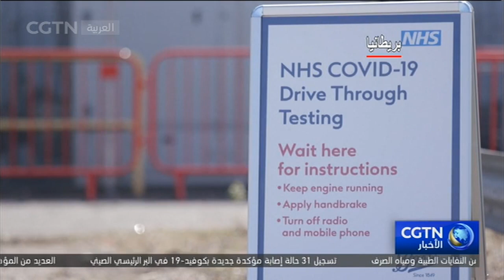بعض الدول الأوروبية تواصل توسيع الإمدادات وتشديد إجراءات الوقاية من الوباء والسيطرة عليه